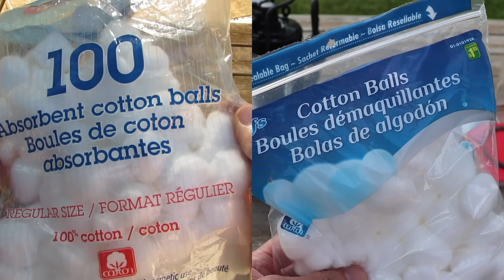How Smoking vs Vaping Affects Your Lungs ● You Must See This ! !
Here is what's going into your body after Vaping for a month VS Smoking Tobacco Cigarettes for a month!  There's only one thing that should be going in your lungs, and that's air!

EXPLANATION of the test

* The one and only reason to vape is to help get you off of smoking deadly cigarettes.

* Anything you put in your lungs is bad for you. If you smoke deadly cigarettes, start vaping, then eventually throw away vape.

* Scientists and experts agree vaping has a 95% harm reduction over smoking. There's still that 5% of unknown harm though. That's why you shouldn't just start vaping if you don't smoke cigarettes.

* Vaping is a cessation device (a thing to help you stop smoking) to get you off of smoking deadly cigarettes. If you don't smoke, don't vape.

* The smoke was not held. Exhale hose clearly shown.

* if all the smoke had been blown back through the cotton, like real smoking, the results would have been even worse!

* The machine smoked/vaped each one at the same pace.

* Each cigarette was smoked 3/4 of the way to reflect real world smoking allowing a quarter of it to just burn away while talking or thinking.

* It took 3 days for the machine to smoke all of the cigarettes and 3 days for the vape.

* The chamber was cleared of smoke/cloud between each and every cigarette/vape allowing air to enter.

* Scenes were sped up and time lapsed to be able to see the visual change in colour occur.

* The black stuff is called tar. Heavy accumulation of tar in the hoses showed up after only 10 packs. Tar from the next 20 packs overflowed and got sucked into the pump. It eventually ruined the pump.

* Lungs DO self clean to take care of dust and debris from normal breathing in the environment.  They weren't meant to be overwhelmed on an hourly basis by smoke from a burning object for life.

* The smell inside the smoking dome at the end was vile. I felt quite ill afterwards. Can't imagine how a smoker feels on a daily basis.

* the button for vape was held for 4-6 seconds each time. The coils did not burn. The tank was never allowed to get low to allow burning.

* People ask if I smoke or vape. I do not vape and have never smoked.

* the average vape user vapes 60 - 120ml per month (vape company data) a total of 120ml of vape juice was vaped for this video. The average smoker smokes a pack a day. 30 packs were smoked for this video.

* the vape liquid had 6mg of nicotine

* the vapour cloud and cigarette smoke was constantly being exhaled through the exhale tube.

* I used 2 identical vape pens and used two .5 ohm coils for the whole experiment.

* quitting smoking is the best option.  Second best option is to vape instead of smoking then eventually throw away vaping.

* 7 million a year die from smoking cigarettes

* Both are bad, but one is way way way way less bad. Get off smokes using vape due to the fact you can adjust the nicotine level yourself slowly down to zero, then throw away vape. Story over.

* I think everyone agrees we must do our part to give kids a good start in life and do our best to prevent youngsters from taking up these very poor habits including vaping. If you are one of those people that smokes tobacco, cannabis or vapes, never let children or kids see you do it. If kids see an adult doing it, they think it's ok. If you must do it, make sure you are out of sight at home, near schools, around arenas or at parks. Do your part to help everyone raise healthy kids!

* just remember this one simple rule and you can't go wrong. ".your lungs were only meant for one thing and that's air"